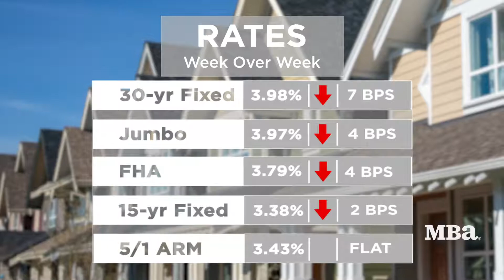Mortgage Market Update - November 6, 2019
MBA's Vice President of of Public affairs, Rob Van Raaphorst details the latest information from MBA's Weekly Application Survey.